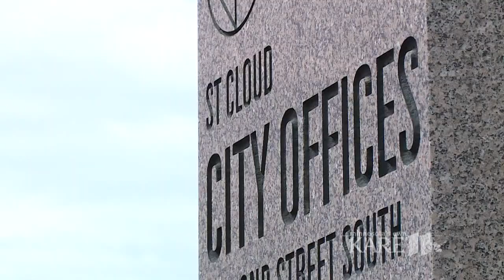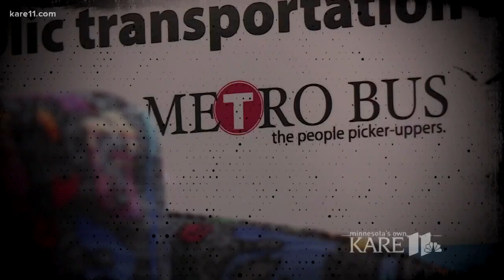BTN11: St. Cloud mayor takes his show on the road, literally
St. Cloud Mayor Dave Kleis has a new bus that he's taking to meet his constituents where they live and not relying on people to come to him.